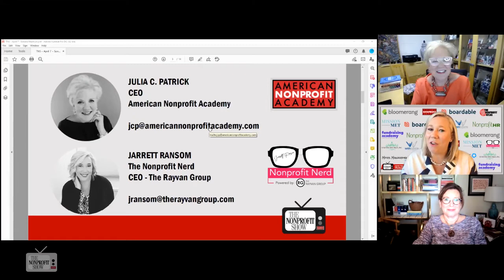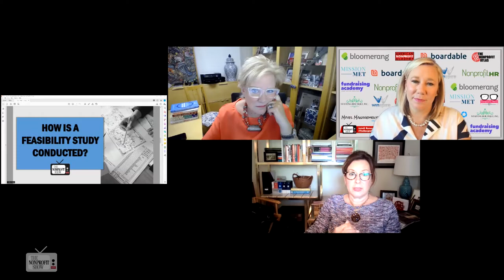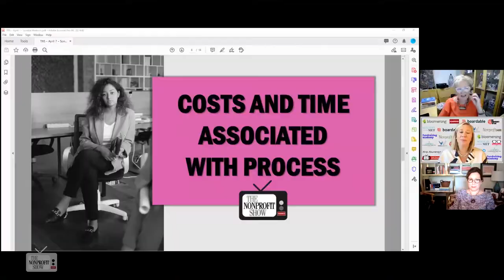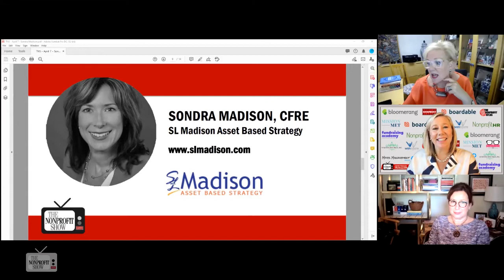Nonprofit Project Feasibility Studies - What Are They?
Compare a nonprofits Project Feasibility Study with Research and Development done by business corporations, explains our Special Guest, Sondra Madison, CFRE.   She walks us through the steps and the implications for the organization and stakeholders, as well as costs and outcomes.  Great Show!